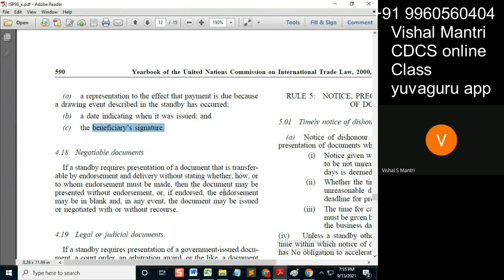CDCS class isp 12092021 watermark#shorts58